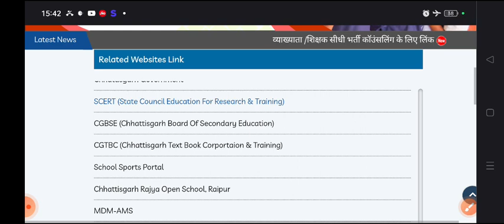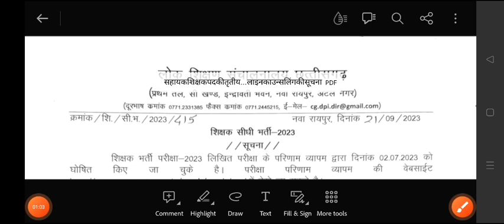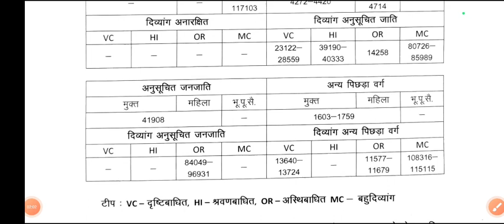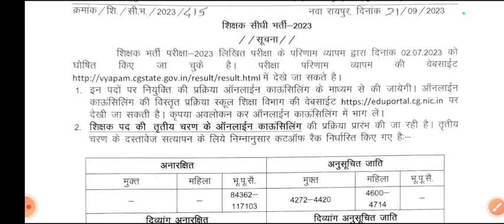शिक्षक तीसरे चरण का काउन्सलिंग।। DPI की लापरवाही जारी सहायक शिक्षक के नाम से अपडेट.